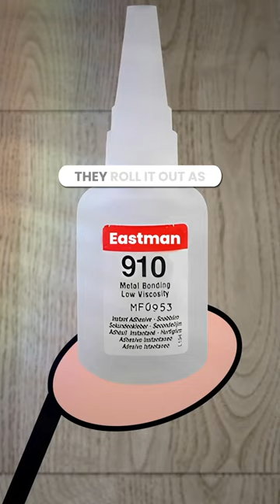The shocking, accidental invention of superglue